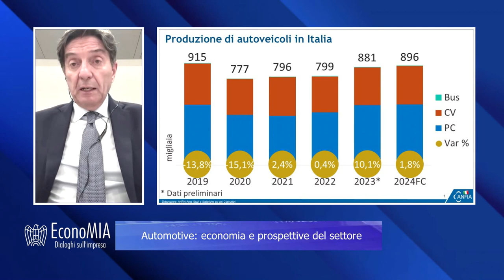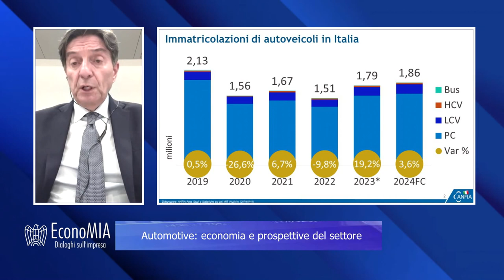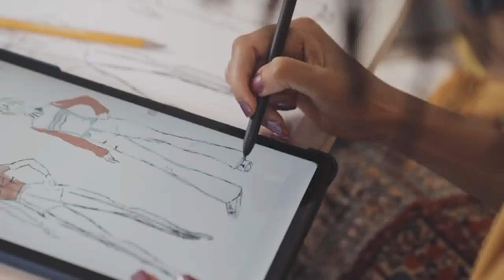EconoMIA - Automotive: economia e prospettive del settore